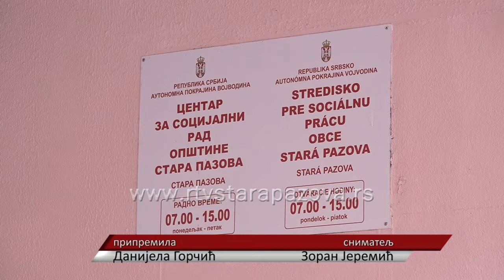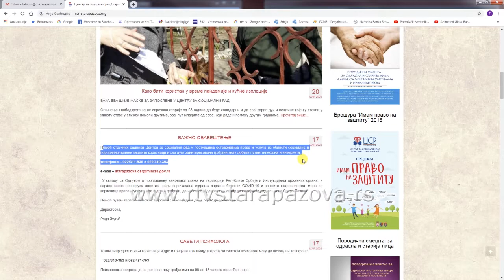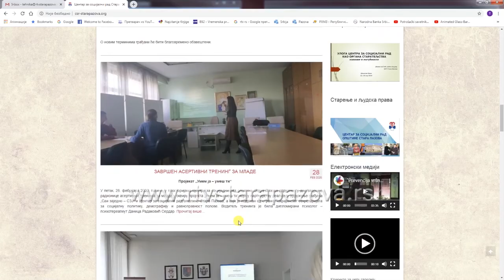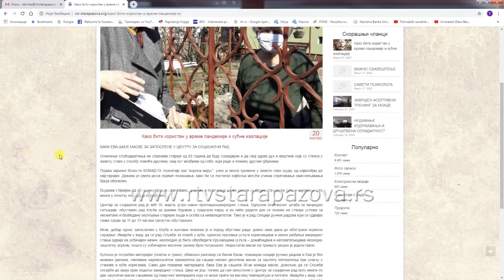Prevazići krizu uobičajenim aktivnostima